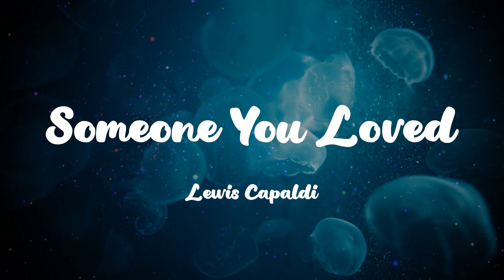Lewis Capaldi - Someone You Loved (Lyrics) Anne-Marie, The Kid Laroi,...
Let's me know your ideas and I'll do it 😉🥰
2002
Stay
Jiggle Jiggle